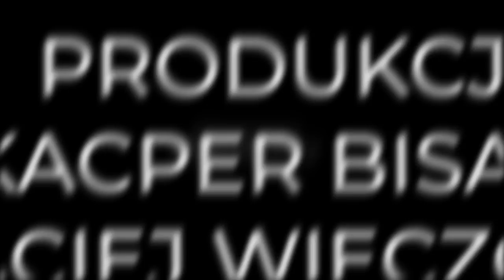Jak chronić swoją prywatność w Internecie? Mateusz Chrobok [Expert w Bentleyu]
Cyberzagrożenia to szeroki termin, który może obejmować wszystko – od złośliwego oprogramowania po ataki typu phishing.
Zagrożenia cybernetyczne to wszelkie próby zakłócenia, kradzieży lub uszkodzenia danych. Są one niestety coraz powszechniejsze we współczesnym świecie i mogą pochodzić z dowolnego źródła – od hakerów, pracowników o złych zamiarach, a nawet z używanej przeglądarki internetowej czy zainstalowanych programów.
Jak się przed tym bronić? Na ten temat rozmawiam z Ekspertem od cyberbezpieczeństwa – Mateuszem Chrobokiem.